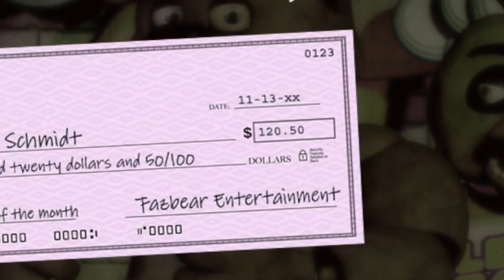Working Overtime: Five Nights At Freddys Night 6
do you think i can survive custom night?

Other links
Logo by Libby Hawkes